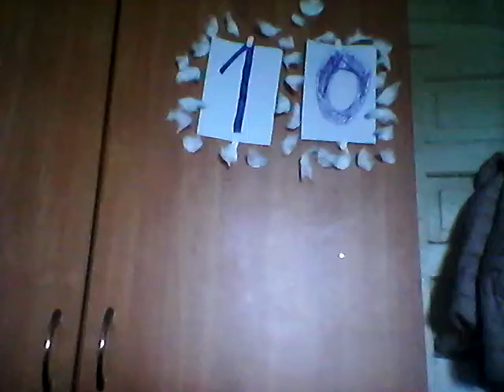Mūsu 12! KONKURS!!! | Estere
12patsmitnieki